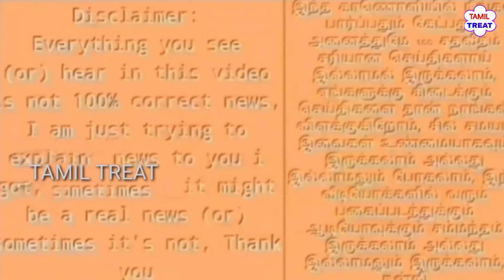சசிகலா OPS-ஐ அலறவிட்ட ஸ்டாலின்? மிரண்டு போன எடப்பாடி | கலவரமான தமிழகம்